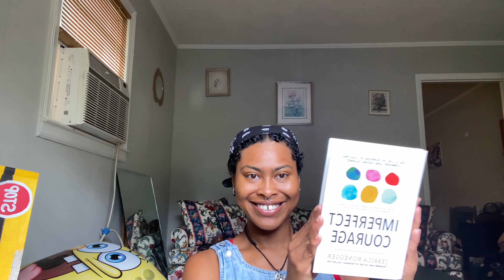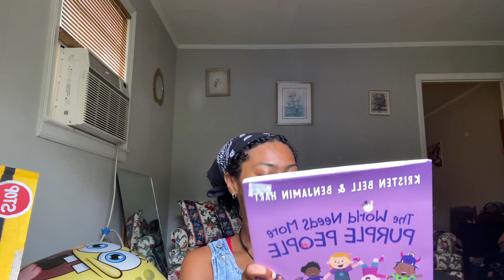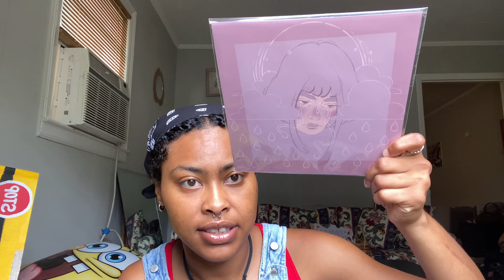asheville treasures ✨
it’s always a good time when you get to find cool things 🌸